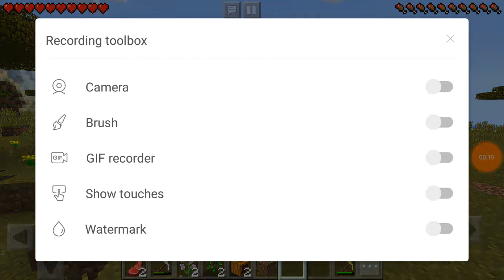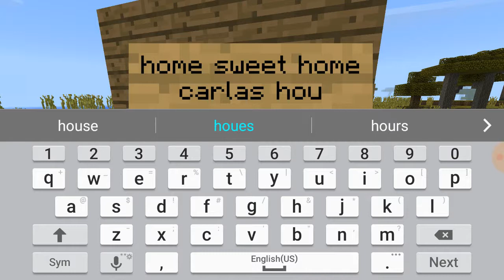Home sweet home minecraft ep2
Leave in the comet section some ideas for my houes!